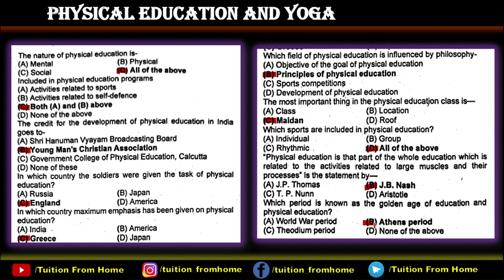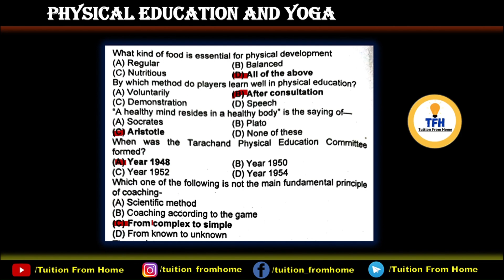MCQ's of Physical Education and Yoga| Semester 4| OMR patter part 2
In this video we will discuss some MCQ's of Physical Education and Yoga.